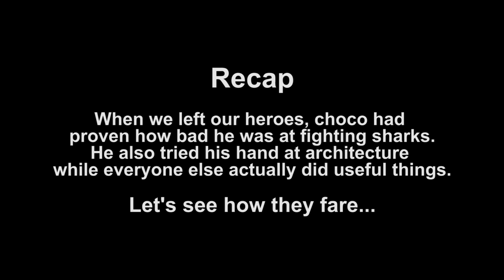Let's Play: RAFT | Ep. 8 ft. Julien, Reid, and JasonSulli - chocoTaco Raft Survival Gameplay